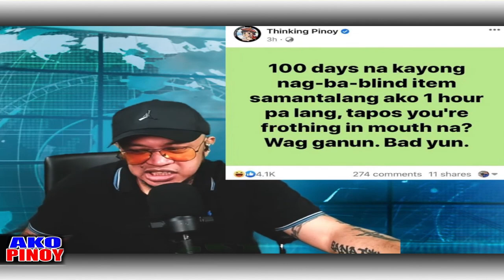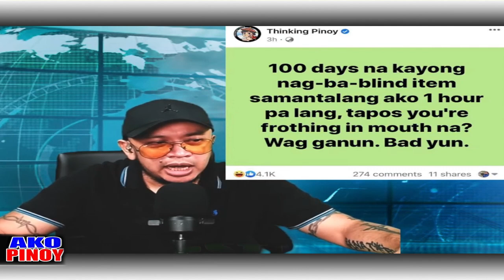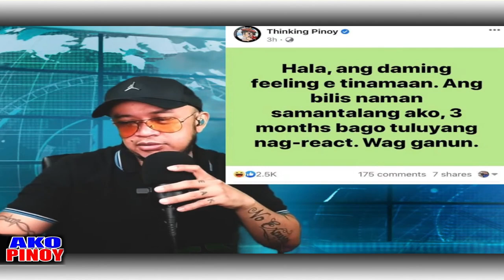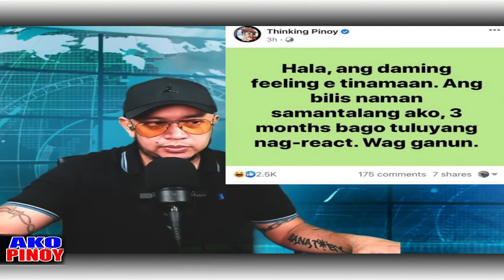BANAT BY MAY MAIINIT NA BANAT KAY TALAKANG PINOY PURO DALDAL AT PUTAK PBBM 100 DAYS SPEECH